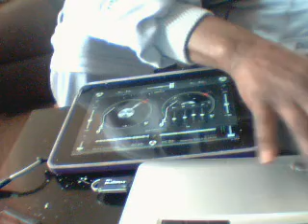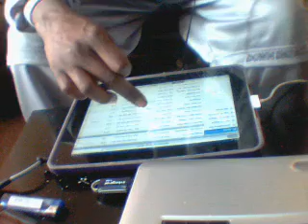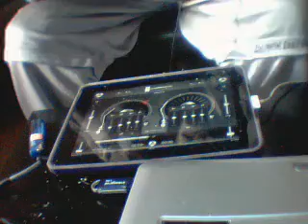my trip down memory lane pt 1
i pad mix with djay app,soul funk and old school hiphop